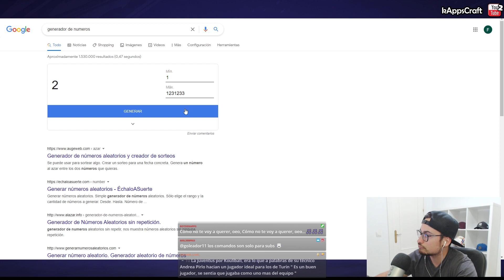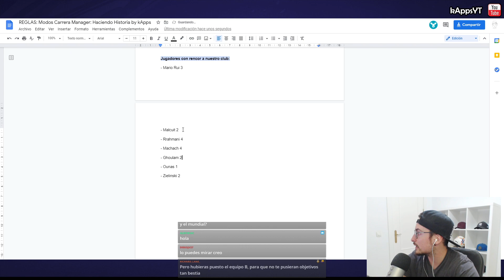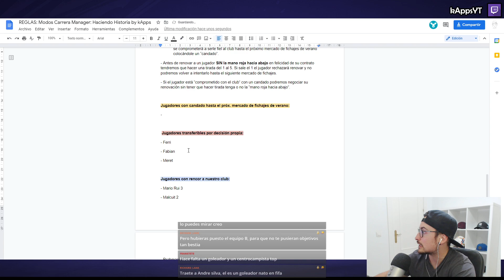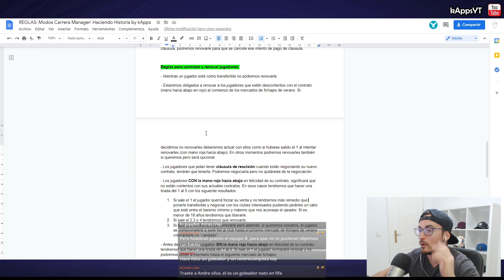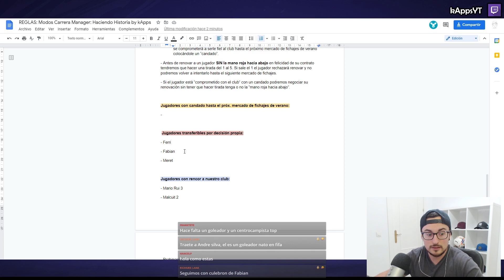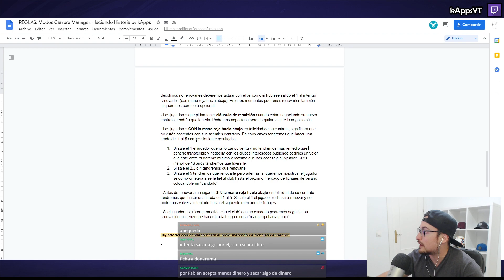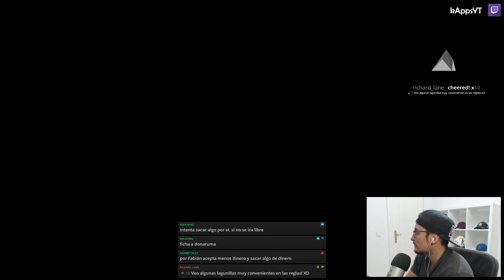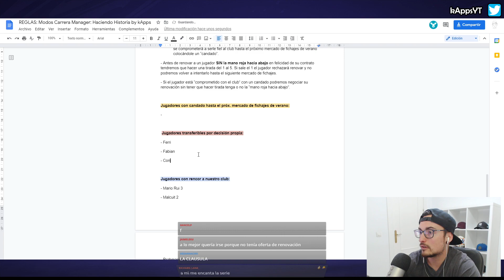FINAL DE TEMPORADA ¿DESPEDIDO? 🥵 #10 NAPOLI FC | FIFA 21 MODO CARRERA MANAGER SIMULADO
Esta serie se juega por directos en mi canal de Twitch.

El objetivo de esta serie es intentar hacer crecer todo lo posible al equipo que escojamos durante 3 temporadas máximo.

▬▬▬▬▬   PREGUNTAS FRECUENTES   ▬▬▬▬▬▬

● Cámara: Grúa (máxima altura, mínimo zoom)
● Dificultad: Definitiva (la máxima)
● Modo Competidor: Desactivado
● Velocidad: Normal
●Sliders: Por defecto (todo al 50)